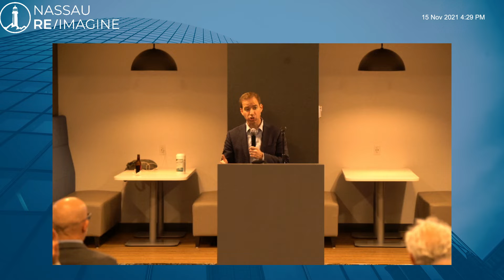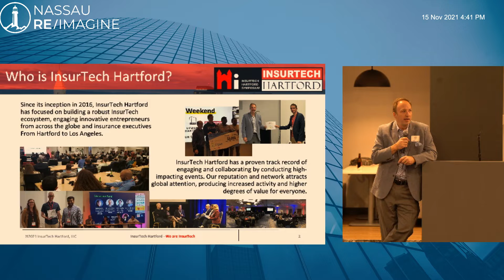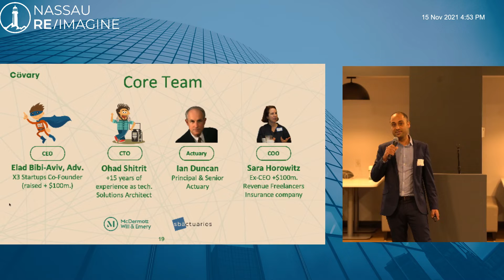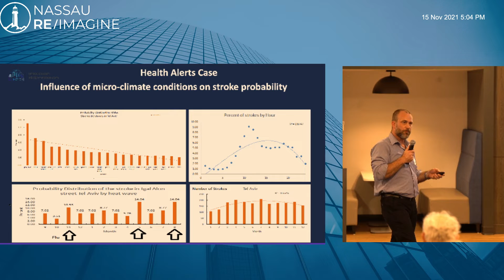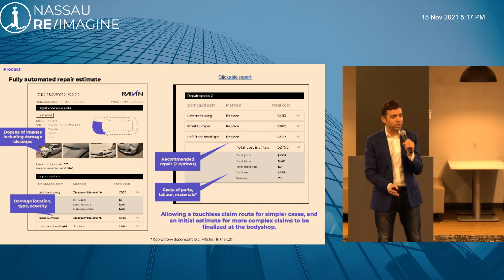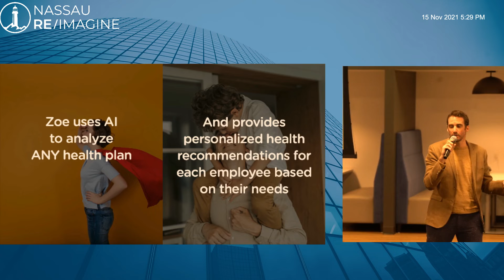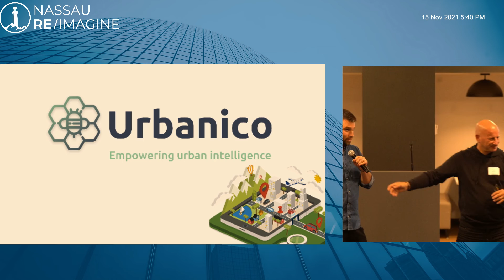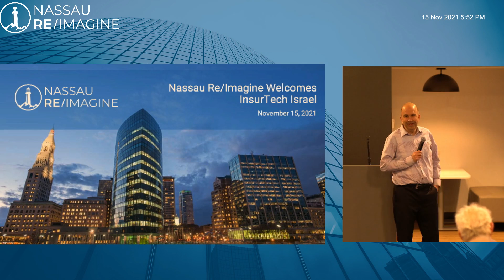Meet & Greet with InsurTech Israel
On November 15, 2021 we hosted Kobi Bendelak, InsurTech Israel and members of eight startups. The group traveled from Israel to meet with leaders in the insurance ecosystem in New York City, Stamford, CT, Des Moines, IA, and in our home of Hartford, CT – the insurance capital of the world!

Tune in to hear from:
RavinAI (Claims vehicle inspection)
Insurights Inc (Health benefits intelligence)
GamaSec (Cyber prevention & detection)
Covary (Gig insurance)
Emnotion (Climate risk modeling)
Psyber (Cyber underwriting risk assessment)
Urbanico (Underwriting & pricing data )
Five Sigma (Claims platform as a Service)

Thank you to Connecticut Insurance and Financial Services (CT IFS) and InsurTech Hartford!